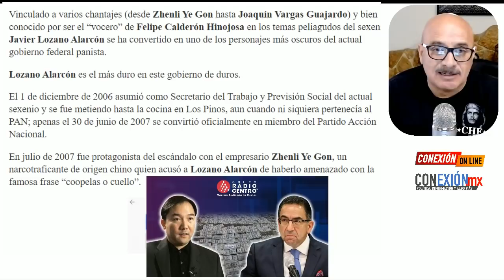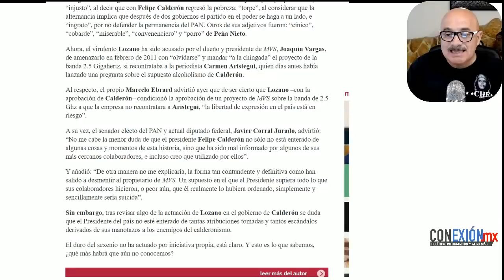¡¡Por Fin!! van por Javier Lozano, así lo anunció Santiago Nieto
La información proporcionada por el medio citado, informó que los ex senadores del Partido Acción Nacional(PAN) e incondicionales de , son investigados por la Unidad de Inteligencia Financiera (UIF) por mantener un modus vivendi inexplicable y porque sus movimientos bancarios no coinciden con sus ingresos.

APORTACIONES:
BANAMEX  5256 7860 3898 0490 OXXO o SUCURSAL